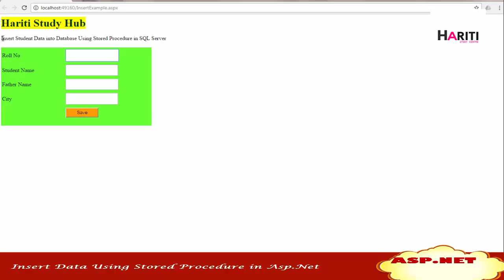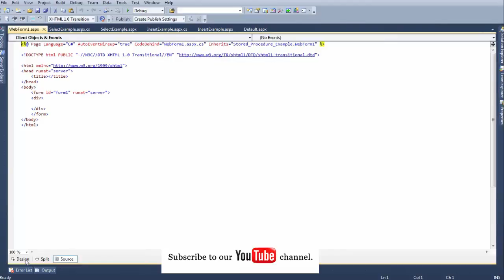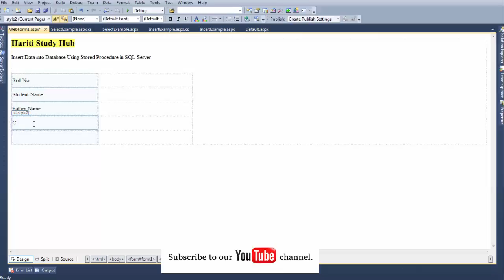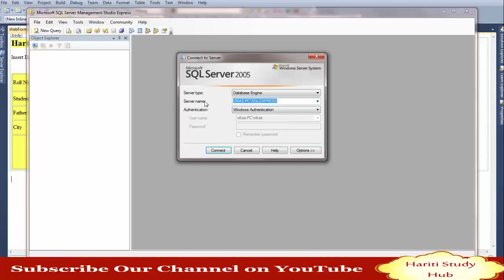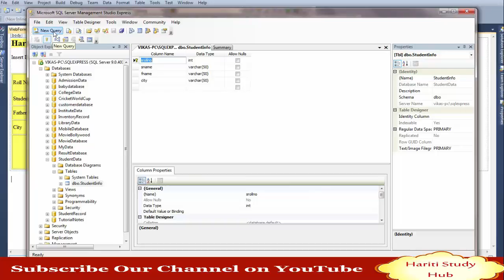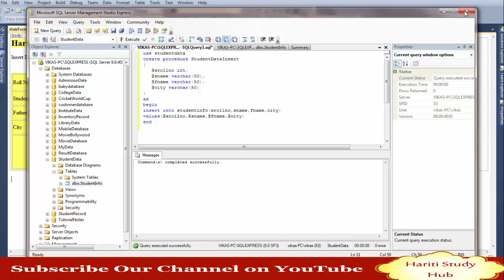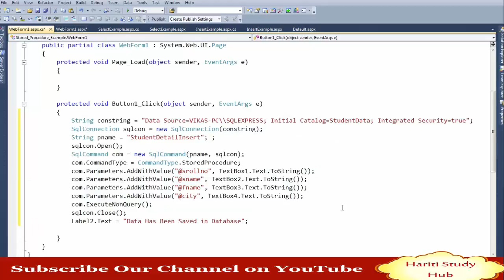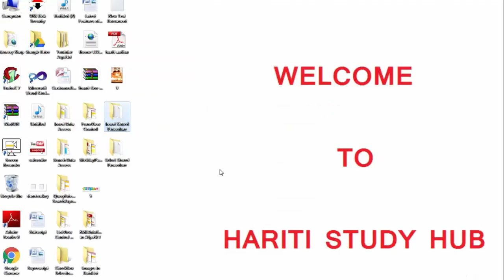Insert Data into Database by Using Stored Procedure in Asp.Net C# | Hindi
In This Video You will Learn How to Insert Data into Database by Using Stored Procedure in Asp.Net. How to Create Stored Procedure and How call Stored Procedure through Asp.Net Webpage for Insert Data.

or

Important Coding
Create Procedure

use studentdata
create procedure StudentDataInsert
   @srollno int,
   @sname varchar(50),
   @fname varchar(50),
   @city varchar(50)
as
begin
insert into studentinfo(srollno,sname,fname,city)
values(@srollno,@sname,@fname,@city)
end

Save Button Coding
String constring = "Data Source=VIKAS-PC\\SQLEXPRESS; Initial Catalog=StudentData; Integrated Security=true";
            SqlConnection sqlcon = new SqlConnection(constring);
            String pname = "StudentDataInsert"; ;
            sqlcon.Open();
            SqlCommand com = new SqlCommand(pname, sqlcon);
            com.CommandType = CommandType.StoredProcedure;
            com.Parameters.AddWithValue("@srollno", TextBox1.Text.ToString());
            com.Parameters.AddWithValue("@sname", TextBox2.Text.ToString());
            com.Parameters.AddWithValue("@fname", TextBox3.Text.ToString());
            com.Parameters.AddWithValue("@city", TextBox4.Text.ToString());
            com.ExecuteNonQuery();
            sqlcon.Close();
            Label2.Text = "Data Has Been Saved in Database";

BestStudyGuru @ Gmail.Com